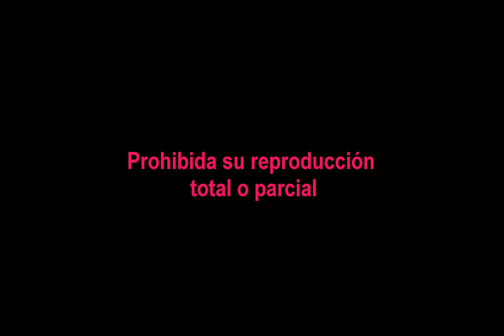2018 M07 # 4764 Video 31 del Viaje al NorthWest - Las flores de mayonesa de Deer Park